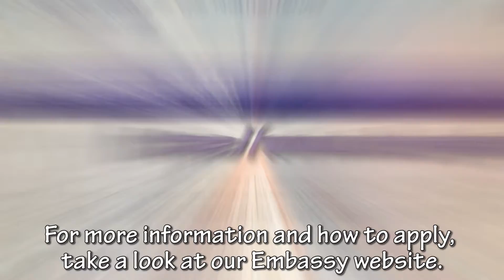Het ‘Information and Culture Centre’ van onze Ambassade | Ambassadeur Horinouchi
In deze video vertelt Ambassadeur Horinouchi over het ‘Information and Culture Centre’ van de Ambassade van Japan in Den Haag en alle culturele dingen die het te bieden heeft.